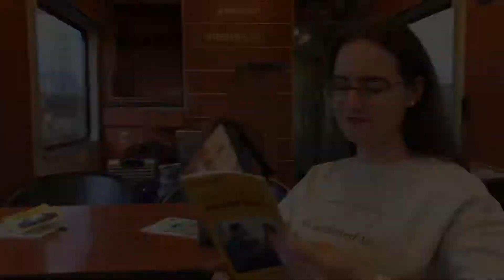4. května 2022